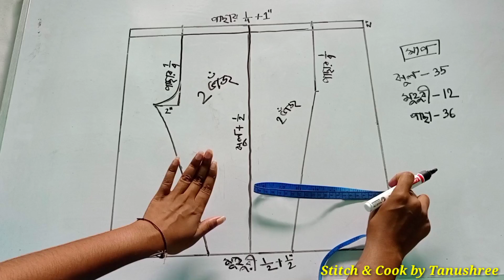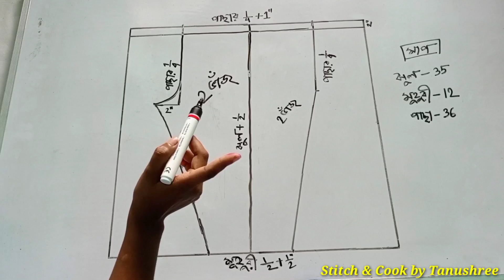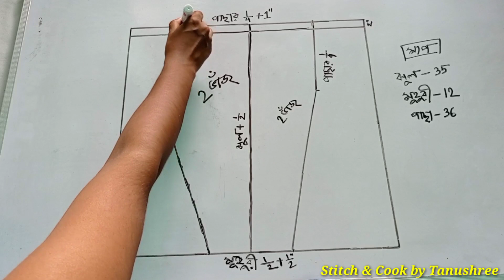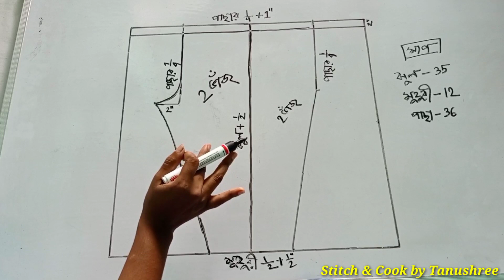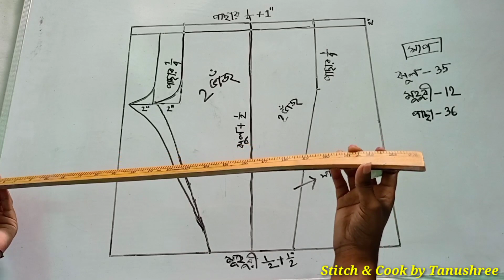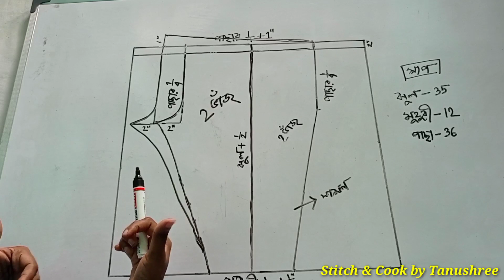ক্লাস-৫৭:সবচেয়ে সহজ নিয়মে প্যান্ট পাজামা তৈরি করা শিখুন Ladies Pant/cigarette Pant/Pajama